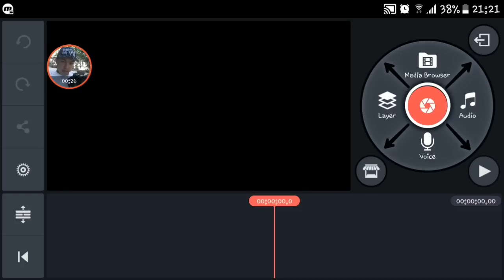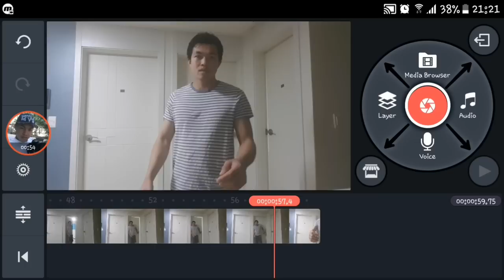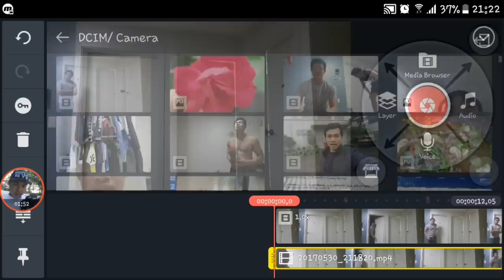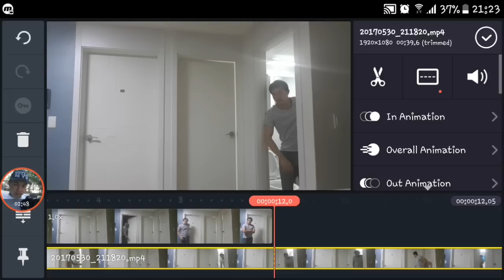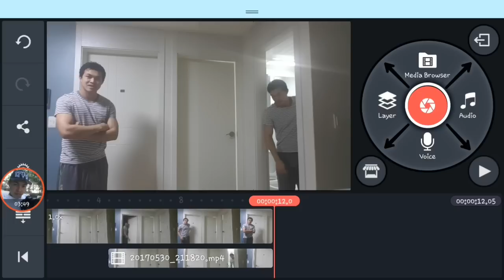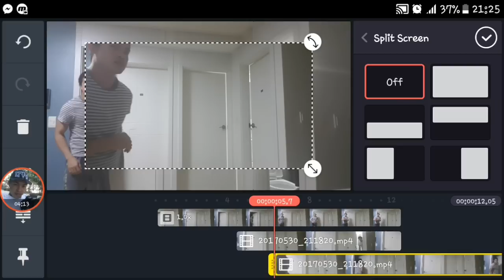สอนตัดต่อวีดีโอคลิป แยกร่าง ด้วยมือถือง่ายๆ KineMaster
ตัดต่อวีดีโอคลิป แยกร่าง ด้วยมือถือง่ายๆ KineMaster
มาดูอีกวิธีครับง่ายๆ ไว้ทำเป็น เซอร์ไพร